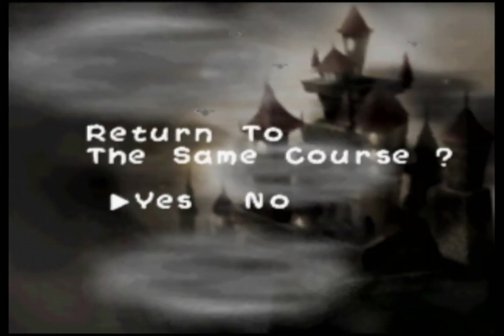Let's Play Yoshis Story - Part 20: Page 6 fail - Mecha and Lift Castles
In the second part of this recording, I play through the first 2 levels of Page (World) 6 - Mecha Castle and Lift Castle. It doesn't go well, particularly Lift Castle. With this, I have played every level of the game, though some remain unbeaten and most I have failed to get 30 honeydew melons in.

I may be moving downstairs soon, as I said. I don't know how that will impact let's plays going forward. I'm not sure if I'll do more episodes. There are a few things I want to do, like beat the levels I haven't beaten, but winning the 30 melon challenge in every level is starting to look impossible.

This Let's Play, I feel, has mostly run its course. Some games have taken too short a time, perhaps, like Mario Kart. The others, I think, have been a pretty good length. Even though this is the second shortest by episodes, factoring in the 5+ month break in the middle of it, this one has taken the longest.

I'm debating whether I even want to do a Let's Play of MLB Featuring Ken Griffey, Jr. or Kobe Bryant in NBA Courtside. That's a decision I will make when I figure out if I'm through with this one. Basically, for now, I plan to do a few more episodes and beat the levels I haven't beat, even if getting all the melons in them is out of the question. And go from there. I'm really tired.

Potentially, I might make a "Retsupurae" style video or two of me talking over my old gameplay commentaries. That's another thing I've thought of - adding a second voice after my videos, like NintendoCaprisun sometimes does. But you know how I feel about editing.